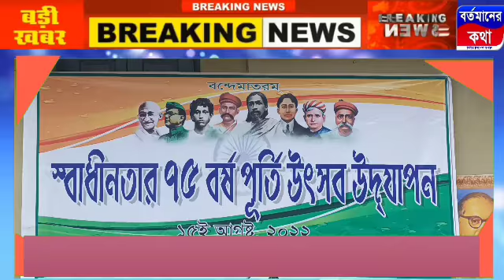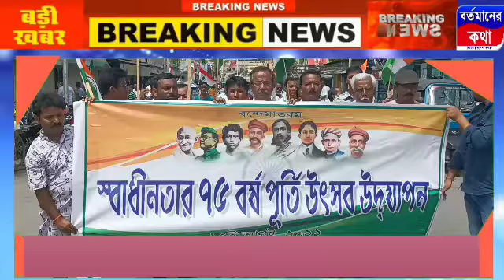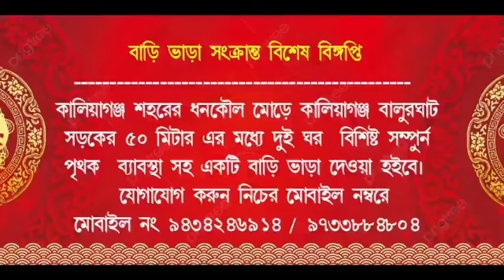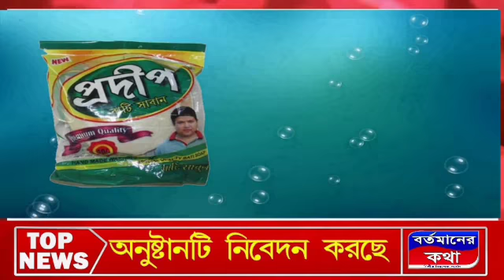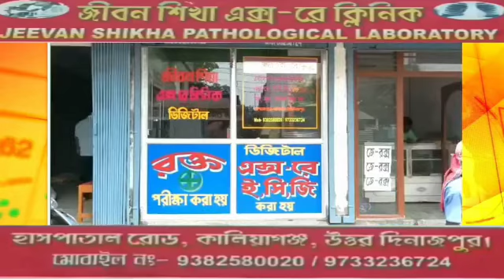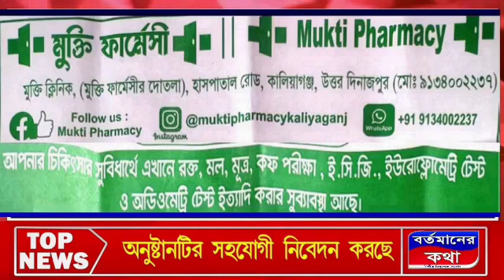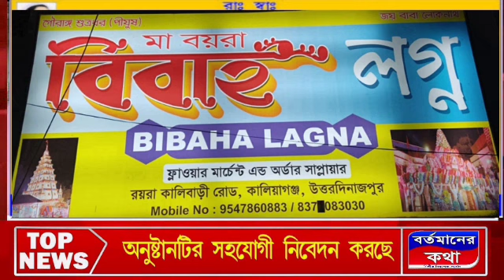যথাযথ মর্যাদাসহকারে স্বাধীনতা দিবস পালন করলো কালিয়াগজে জাতীয় কংগ্রেস